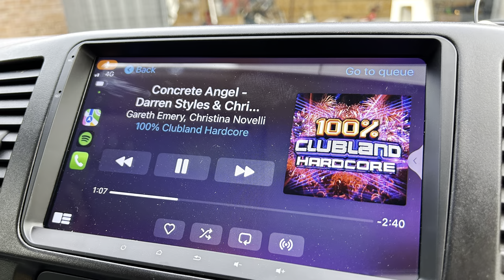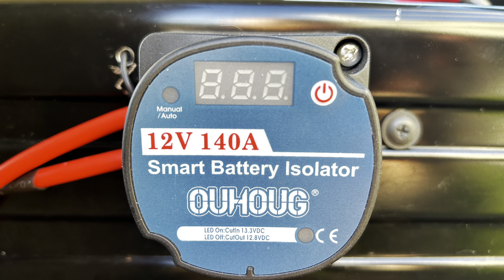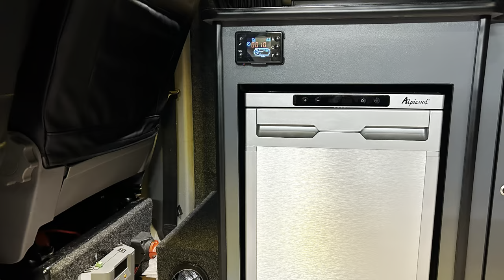VW TRANSPORTER T5.1 CAMPER VAN CONVERSION SELF BUILD. (Part 1)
Here is our VW Transporter camper van. Me and my wife did everything on this ourselves apart from the pop top which we let the professionals @dub+ in Lincoln do. They fitted a skyline roof and the service was perfect. In total this took us about 2.5 months to complete and we enjoyed every minute of the process. We still have some bits we want to change but here is where we are at up to now and we are just enjoying our trips meeting new people. Check out @UrbanMonkeyAdventures for great Vw transporter vanlife content. We recently joined them at The Tan hill inn pub for their latest vlog.